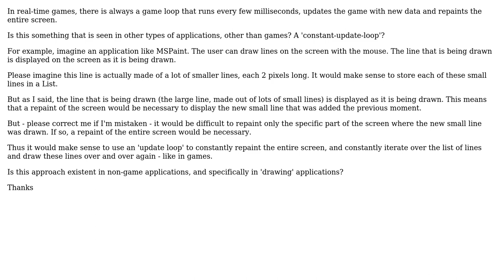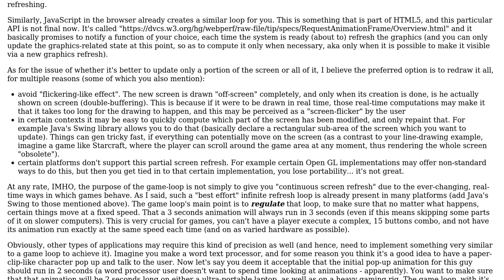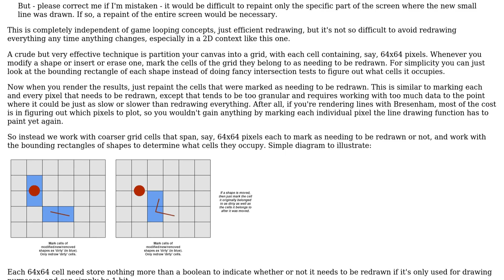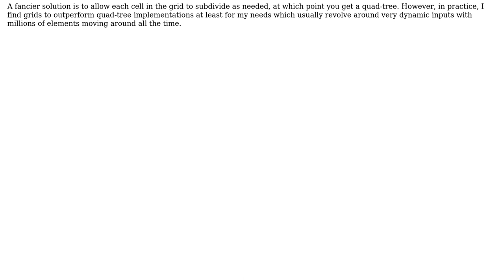Software Engineering: 'Game loop' in a non-game application? (3 Solutions!!)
Software Engineering: 'Game loop' in a non-game application?

With thanks & praise to God, and with thanks to the many people who have made this project possible! | Content (except music & images) licensed under CC BY-SA | Music | Images & others | With thanks to user user3150201 user Shivan Dragon user Euphoric and the Stack Exchange Network Trademarks are property of their respective owners. You are responsible for your own actions.